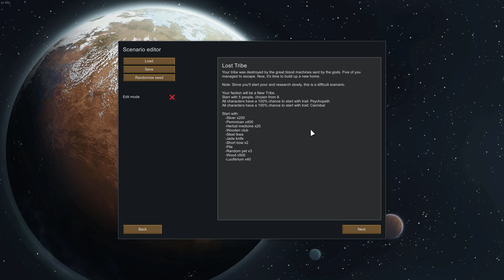Welcome to Hell | Rimworld 1.0 | Gameplay | Lets Play | Ep. 1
MUSIC Creds

Back in Summer Song - BACK IN SUMMER by Nicolai Heidlas Music